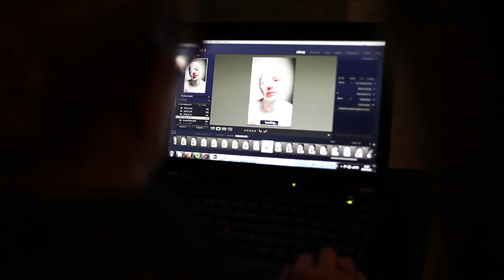Kurs PRO-PORTFOLIO MASTERCLASS - Rado Photography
Backstage z sesji zdjęciowej kursu PRO-PORTFOLIO.
Zobaczycie przygotowania do sesji + efekt końcowy.
Kurs ten obejmuje 72h zajęć i 5 sesji zdjęciowych.